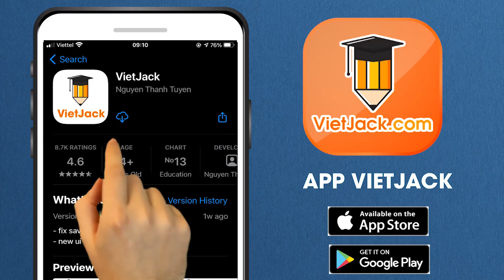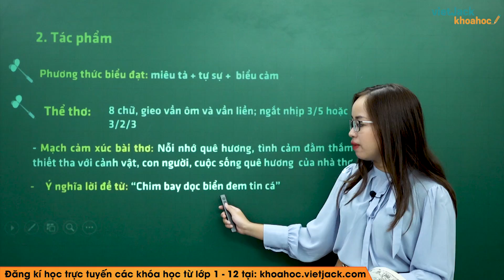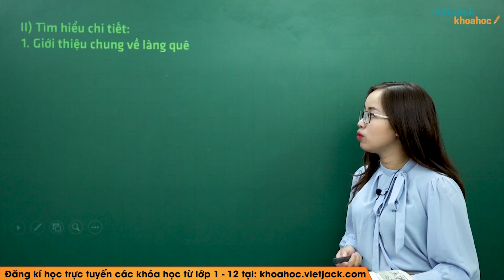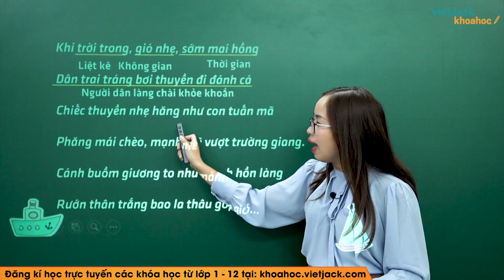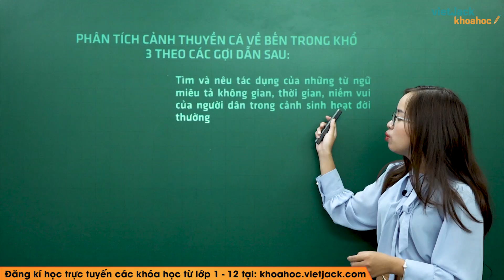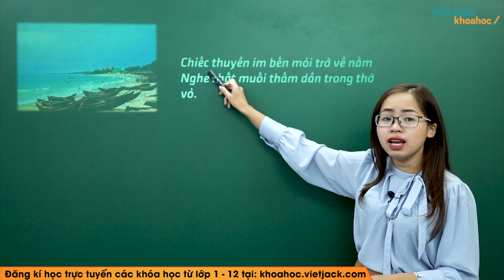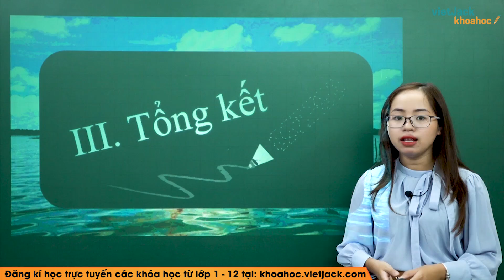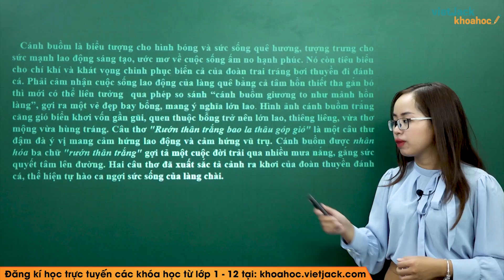Quê hương - Ngữ văn 8 - Cô Phạm Lan Anh (HAY NHẤT)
Mua sách Trọng tâm Toán-Anh-KHTN lớp 8 ủng hộ thầy cô tại
🔖 Đề thi cuối kì, giữa kì, HSG, vượt cấp từ lớp 1-12 chỉ từ 100k 1 bộ
Ngữ văn 8 - Quê hương

Video hôm nay, cô sẽ cùng các em tìm hiểu về bài Quê hương. Qua đó, cô cùng các em rút ra được nội dung bài đọc và giá trị nghệ thuật của tác phẩm.Từ đó, các em cảm nhận và rút ra nhận xét gì qua tác phẩm. Chú ý theo dõi bài giảng của cô nhé !